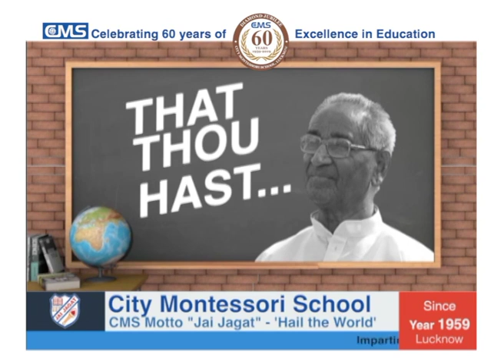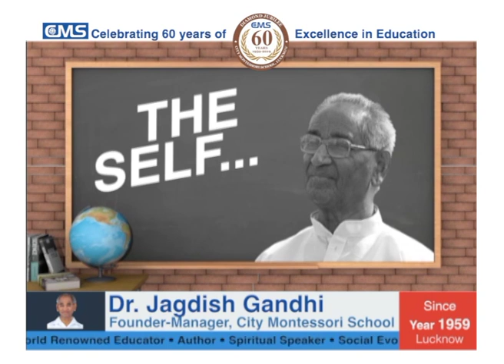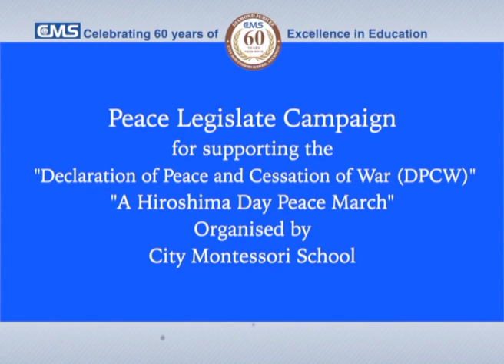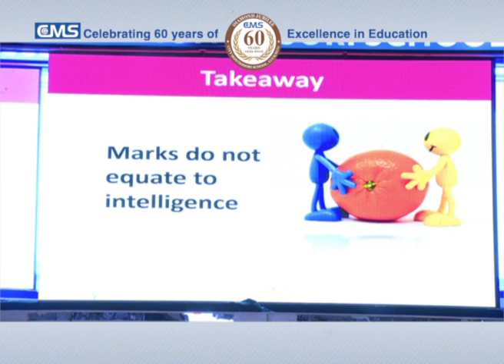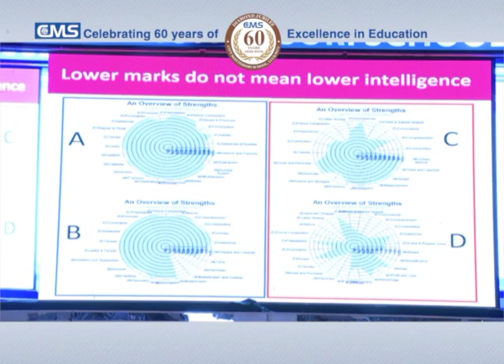Dr Jagdish Gandhi's Speech - 23 Aug 2019